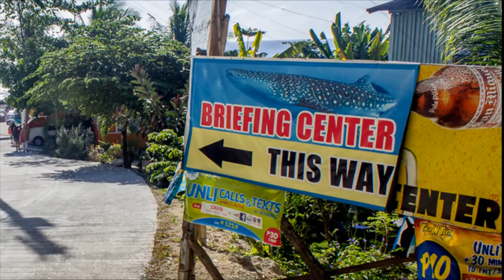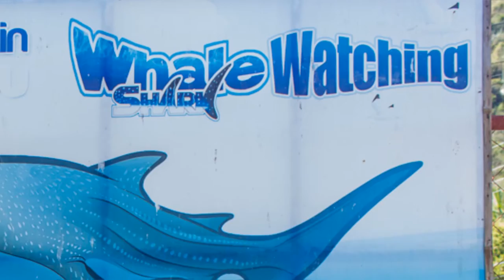DJI Phantom 4 | Whaleshark diving! | in Oslob Cebu Philippines | in HD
HERO9 Black. More pixels, more screens, more battery life. More everything.